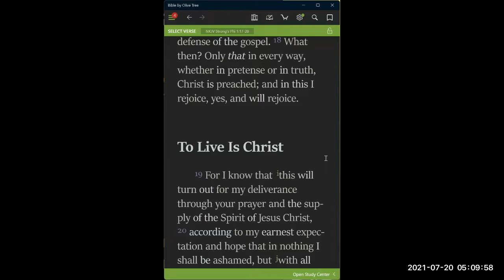2021-07-20, ❛ WHATEVER HAPPENS, DON'T LOSE FOCUS ❜, Prof Rei Kesis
🛐 TUESDAY, July 20, 2021 DEVOTION 🛐
❛ WHATEVER HAPPENS, DON'T LOSE FOCUS ❜, Prof. Rei Kesis

📌 BIBLE TEXT:
"But what does it matter? The important thing is that in every way, whether from false motives or true, Christ is preached. And because of this I rejoice."
"20 I eagerly expect and hope that I will in no way be ashamed, but will have sufficient courage so that now as always Christ will be exalted in my body, whether by life or by death. 21 For to me, to live is Christ and to die is gain." (Philippians 1:28,20-21)

📌 LESSONS:
✅ Focus on the fact that CHRIST IS PREACHED.
✅ Focus on what matters!
✅ If Death comes, don't lose focus; If Life comes, don't lose focus!
✅ Either you are in relationship or single, with children or not, broke or rich, jobless or busy ... DON'T LOSE FOCUS
✅ Even if you are mistreated, good or bad things are happening ...  DON'T LOSE FOCUS
✅ Achieve your studies, achieve your paper and graduate ... DON'T LOSE FOCUS
✅ Love your wife/husband, do your best in your relationship ... DON'T LOSE FOCUS
 ✅ Go bigger in your business, invest and do your best regardless of what the competition does ... DON'T LOSE FOCUS

❤️ Is Christ glorified with your life? Anything else doesn't matter, Whichever way, don't lose focus!

📌 PRAYER REQUEST:
That we remain focused regardless of what is happening!!!

📌 LINKS TO COMMUNICATE WITH US:
❖ - PLEASE JOIN, TALK ABOUT THIS and ADD YOUR VALUABLE CONTACTS TO OUR TELEGRAM VIRTUAL PRAYER@5 GROUP when they agree to join